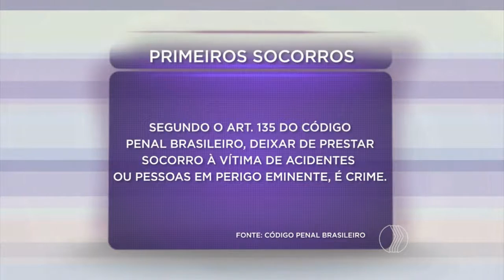MANHÃ TOTAL - primeiros socorros: minutos valem vidas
Segurança, no Manhã Total. A falta de atendimento de primeiros socorros e a omissão de um socorro eficientes são os primeiros motivos de mortes e danos às vítimas de acidentes de trânsito. As duas horas posteriores aos acidentes são as mais críticas. Atenção, estes momentos são determinantes. Prestar socorro é lei.